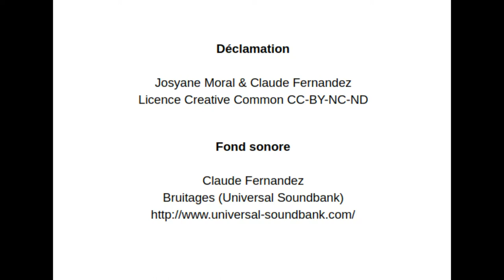César L'ascension - poème épique -Claude Ferrandeix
L'ascension de Jules César jusqu'à son départ pour la Gaule